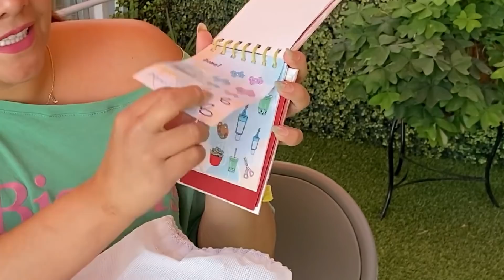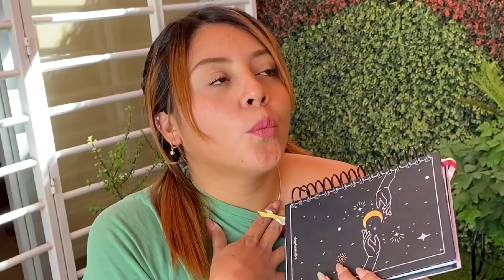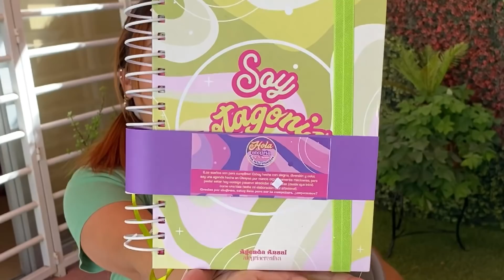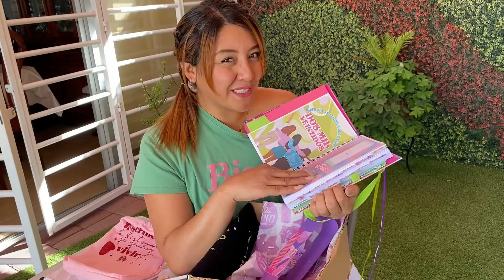ESTAS SON LAS MARCAS MEXICANAS QUE DEBERÍAS APOYAR ESTE 2022 ¡HAUL1! / JHOEE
Acompáñame  a conocer  marcas mexicanas que cuentan con productos  creativos e innovadores y que estoy segura su propuesta te  va a enamorar.

 Preguntas frecuentes
¿Con que grabo?
NIKON D5100

¿Como colaborar?